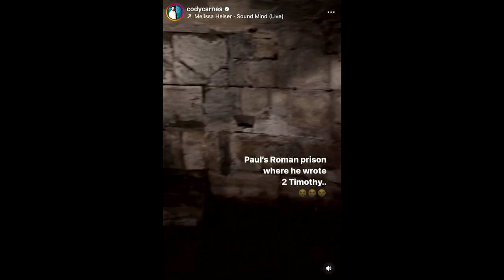Turn Your Eyes Upon Jesus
Rev. Jay Smith | November 19, 2023 | 11:00am